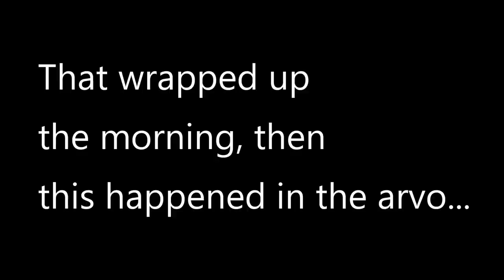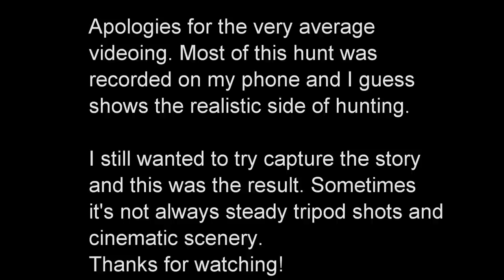Wild DOG and Sambar STAG Minutes APART!